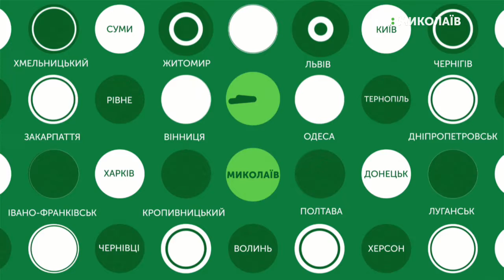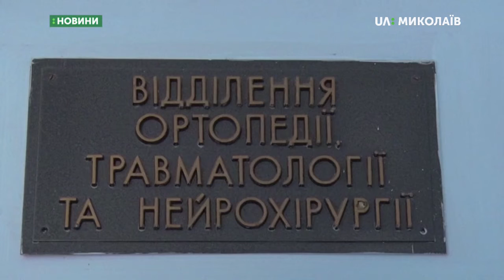15.07.2019. Новини. 13:30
Новини
Інформаційна картина дня (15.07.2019) поглядом кореспондентів телеканалу UA: Миколаїв (випуск новин — 13:30):
- На трасі "Миколаїв - Снігурівка" сталася аварія;
- Поліцейські Центрального району склали три адміністративні протоколи відносно порушників виборчого законодавства;
- Тенісистка з Миколаєва Катерина Козлова розпочинає свої виступи на ґрунтових кортах турніру у швейцарській Лозанні.